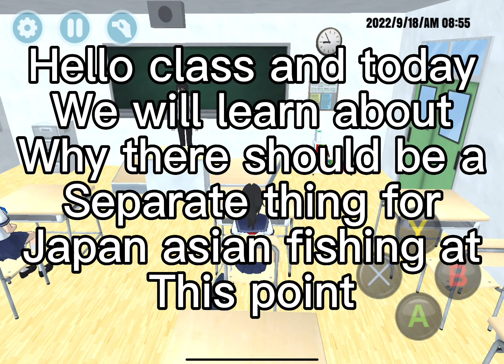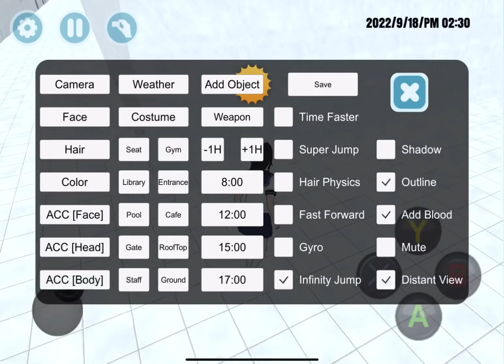Senpai cheats on ayano a million times?! What happens next is shocking! || Dhar mann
I cant with the thumbnail 😭